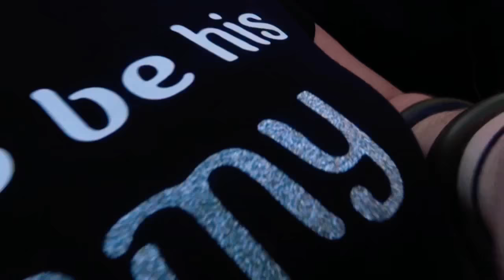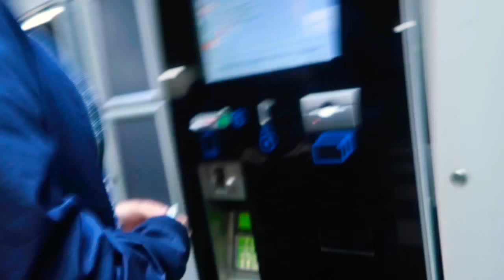Ro en Lo (Ro krijgt eerste hormoon spuit) 2018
Rosanna word dan nu eindelijk Rowan